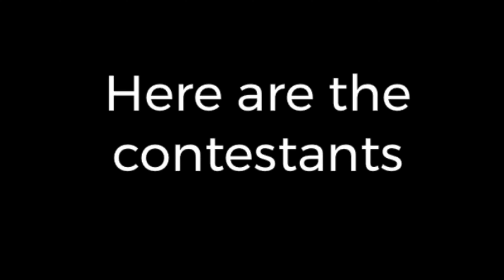Eat Fast or Be Trash *CHALLENGE GONE WRONG*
This is a stupid yet funny challenge that me and my friends came up with